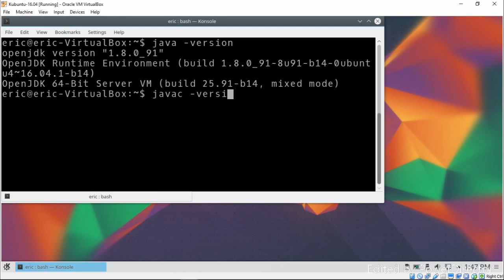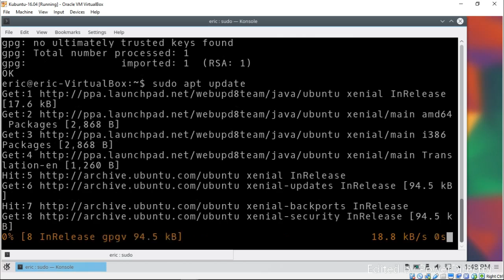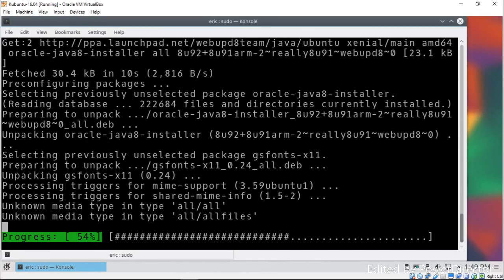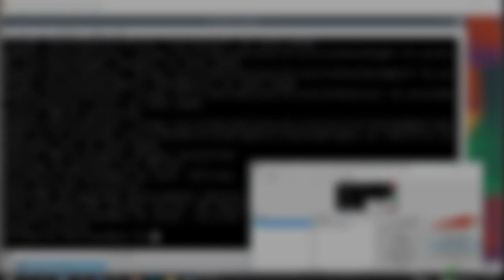Install oracle-java8 on Ubuntu with ppa:webupd8team/java